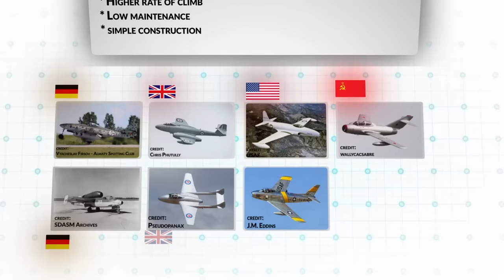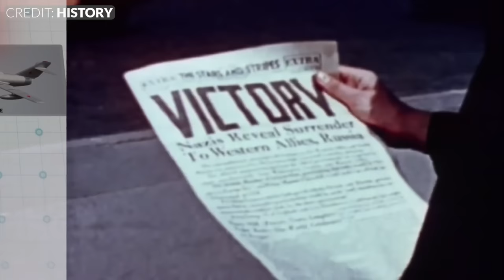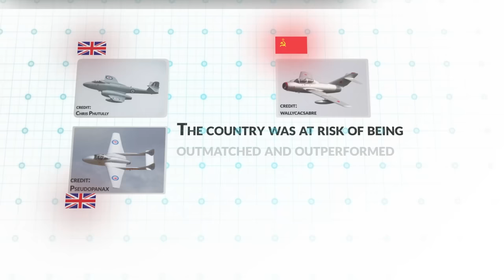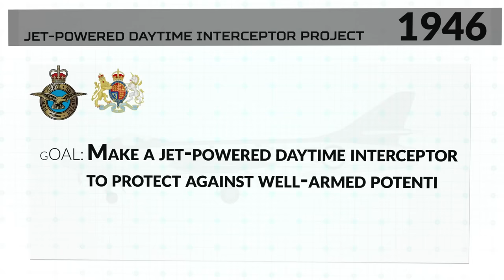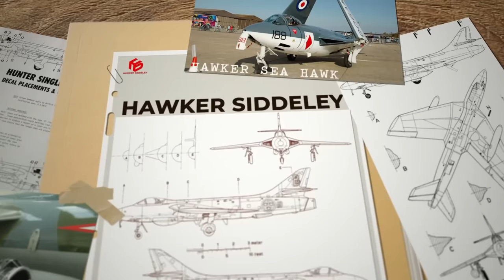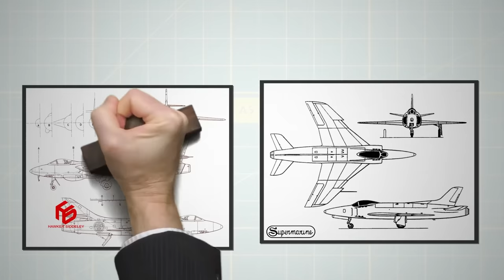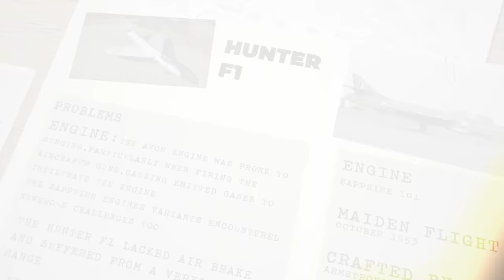Hawker Hunter: Britain's Bold Leap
Join us on a journey through the skies of history with our latest documentary feature: "The Hawker Hunter: Britain's Iconic Jet Fighter - A Comprehensive History." This in-depth video explores the legacy of the Hawker Hunter, a trailblazer in military aviation that has stood as a symbol of air combat excellence for over seven decades.

Discover the dramatic evolution of jet fighter technology, beginning with the game-changing Messerschmitt ME-262, which marked the dawn of the jet age. Witness how this technological leap rendered propeller-driven planes obsolete and spurred a global race for air dominance.

Delve into the challenges and triumphs of British aviation post-World War II. Learn about the complacency that initially slowed Britain's jet fighter development, and the subsequent urgency that led to innovative leaps. We take a close look at the Hawker Hunter's development journey, from its inception as a response to the Korean War's demands to its remarkable service record.

Experience the detailed history of the Hawker Hunter, from the initial F1 model, plagued by limitations, to the advanced FGA.9 variant, a testament to the aircraft's adaptability and enduring relevance in military aviation. Explore the various roles the Hunter played, from its initial purpose as a high-speed interceptor to its later use in ground-attack missions and training roles.

Witness the Hunter's global impact, from its critical role in the Suez Crisis to its participation in conflicts across Asia and Africa. Understand how this iconic British fighter jet not only matched but often outperformed its American and Soviet counterparts.

Our documentary features rare footage, expert interviews, and detailed analyses, offering aviation enthusiasts and history buffs a comprehensive view of this remarkable aircraft. Whether you're a military aviation aficionado or new to the world of jet fighters, "The Hawker Hunter: Britain's Iconic Jet Fighter - A Comprehensive History" promises an engaging and enlightening experience.

Share your thoughts and any questions in the comments section below, and join the conversation with fellow history enthusiasts.